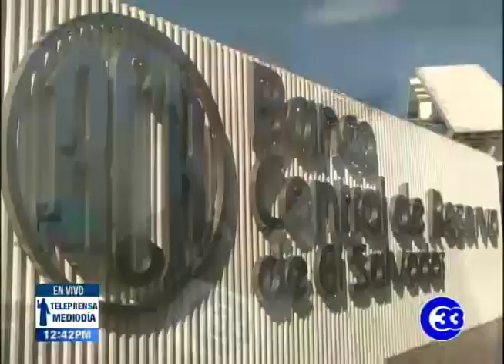Teleprensa33 | Existe la posibilidad de una recesión en el país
El Salvador podría enfrentar una recesión económica el próximo año ante la desaceleración de la economía mundial.
Expertos en el tema advierten baja en las actividad productiva y  recomiendan al gobierno ser más austero y más eficiente.

Mauricio Umaña, director MOC Harvard
Carlos Acevedo, expresidente BCR

Jueves 28 noviembre 2019